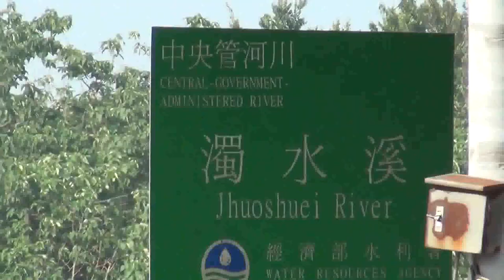H260516G028-美國旗和日本國旗飄揚台灣-濁水溪西螺大橋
西螺大橋

西螺大橋於1937年（昭和12年）開始發包興建，日治時期主要的建設部分為橋墩，方法是先以鐵條綁出橢圓形空心板模，接著灌漿抽沙來加重重量使板模下沉，如此反覆作業，使每座橋墩的基樁高度約二層樓高，32座橋墩於1941年完成，之後因戰爭鋼材挪作他用而中止建設，成為未成道路。國民政府遷台之後，在美援下於1952年5月29日再度開工。

西螺大橋於1952年12月25日完工，1953年1月28日正式通車，雲林、彰化兩縣居民為橋名引起爭執，後來是沿用美國總統杜魯門在國會使用英譯名，才稱為西螺大橋[1]。

完工當時是僅次於美國舊金山金門大橋的世界第二大橋，也是當時遠東第一大橋[2]，亦使日治時期即定線的縱貫道路全線通車。另外，橋上亦併設糖業鐵路，形成鐵公路同行現象，為南北平行預備線最晚完工的一段，唯1979年以妨礙交通為由拆除[3]。

1997年，中沙大橋與西螺大橋間的溪州大橋完工後，西螺大橋轉為供小型車、機車、自行車通行的便橋，2000年曾被提議因此橋老舊應予拆除。在雲林縣與彰化縣政府的努力下，使西螺大橋轉型為觀光大橋，2004年11月19日，彰化縣及雲林縣政府均將西螺大橋列入該縣的歷史建築。 大甲媽每年農曆三月前往新港遶境進出雲林必走西螺大橋，是少數特例開放大型車走西螺大橋的特例。